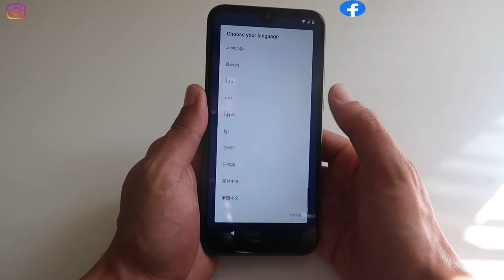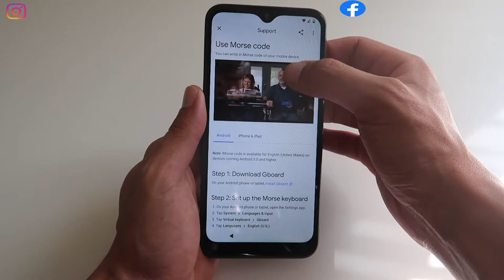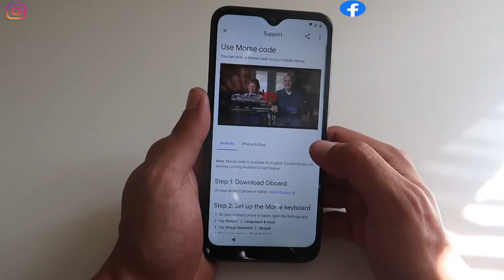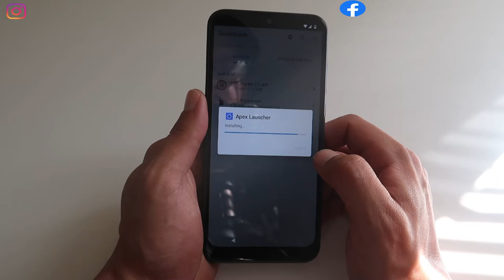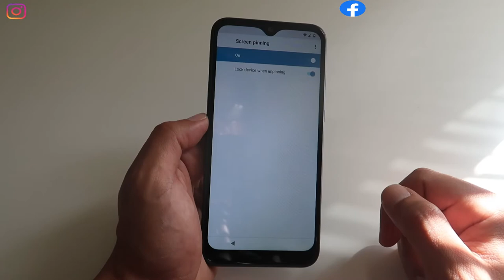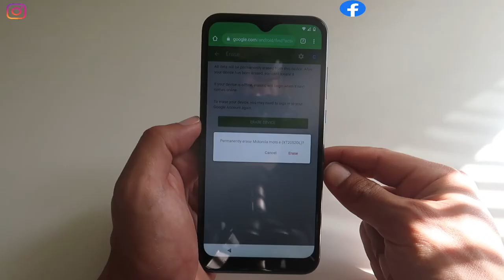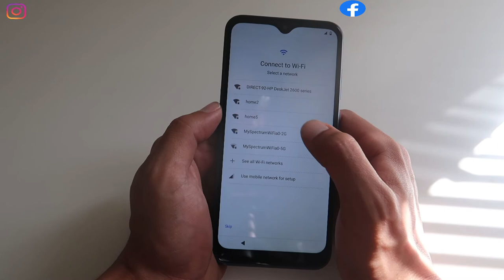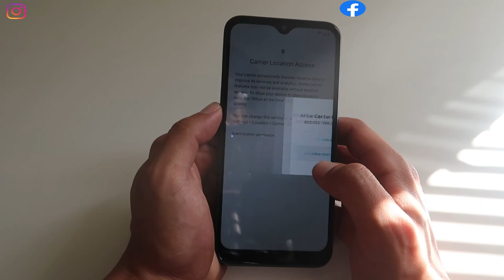DIY how to bypass Google Gmail Frp account Lock on ALL Motorola %100 Free Easy and Step by Step 💯✅💯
DIY how to bypass Google Gmail Frp account on ALL Motorola E XT205  %100 Free Easy and Step by Step 💯✅💯✅

About the Channel:

Global Skills is about daily life experience!

I want to share my knowledge in electronics, business, entrepreneurship and making money online with you guys!

Also, I want to show you some Tech hacks and Tips, so I provide proven “how to” Guides that work!

We are not responsible for any harm you do to your Tech, by using our hacks and Tips.

You’re responsible for your Hardware!